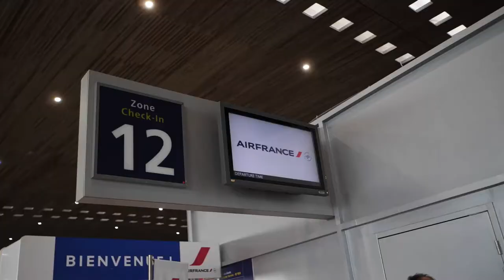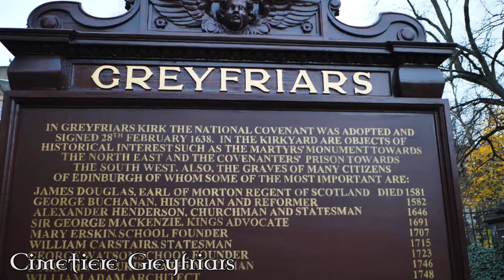VLOG EN ECOSSE - Bande Annonce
Les prochains dimanches, je vous ferai voyager en Ecosse, avec des images que j'ai prises !
Au programme, des boutiques Harry Potter, des cimetières, les Highlands, etc !